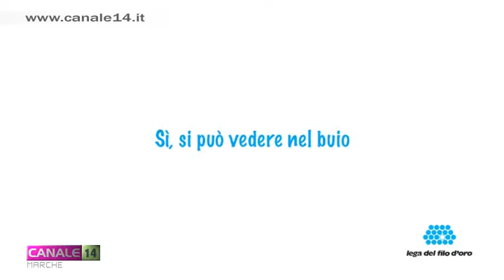Renzo Arbore e Neri Marcorè protagonisti della campagna della Lega del Filo d'Oro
Torniamo a parlare della Lega del Filo d'Oro di Osimo. Sono Renzo Arbore e Neri Marcorè i testimonial della nuova campagna di comunicazione che ha l'obiettivo di promuovere la mission, l'impegno e i valori identitari dell'ente. Di tutto questo abbiamo parlato con il Presidente Rossano Bartoli nei nostri studi televisivi.